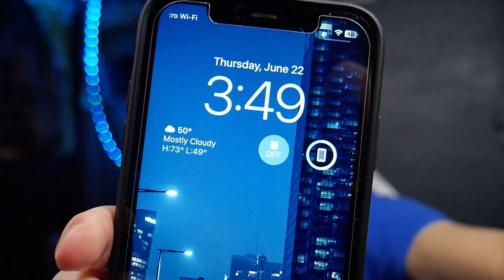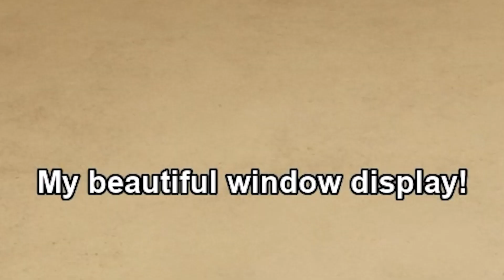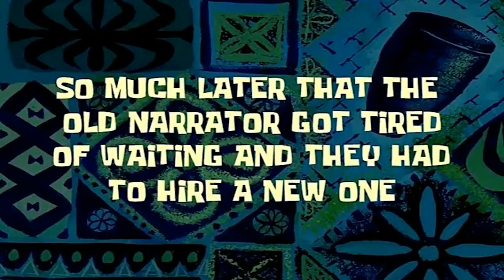The Fate of Ricardo Diaz | GTA Vice City in 2023 🌴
We continue where we left off last time with us FINALLY taking out Ricardo Diaz! We then seize his empire, collect his legitimate businesses, and start a few of our own. Not to mention doing errands for the Haitians, Cubans, and the band Love Fist! I hope you enjoy! 😎💯🌴

BFG Division - Mick Gordon
DOOM Eternal Main Theme - Mick Gordon
Coffee Lo Fi
It Was A Good Day (Gay Parody)
Electric Zoo - Spongebob Squarepants

YouTube is a 13 years old and up platform and should be treated as such. This channel does NOT make content for anyone under 13 years of age. Unless parental consent is given, anyone under 13 is strictly forbidden from this channels content as well as YouTube as a whole.